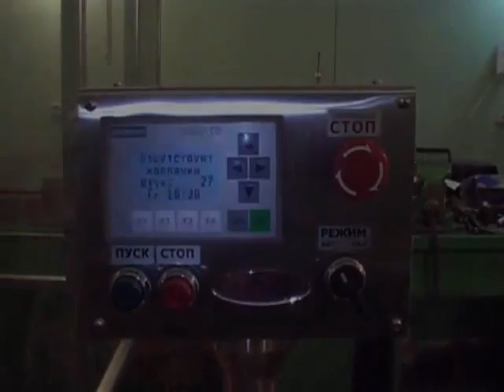Моноблок розлива "Мастер" для спреев и назальных капель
Показана работа моноблока розлива "Мастер" для спреев и назальных капель.

Наш сайт: aurora-pack.ru
Телефон: 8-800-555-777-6 (звонок по России бесплатный)

Моноблок разливочно-укупорочный Мастер-Фарм предназначен для дозированной подачи жидкости во флаконы, ориентирования колпачков, укупорки флаконов.

Моноблок отвечает всем нормативным требованиям, предъявляемым к медицинской технике и может применяться в медицинских учреждениях при приготовлении препаратов в флаконах.

Моноблок разливочно-укупорочный поставляется с наладкой на розлив одного вида жидкости в флаконы одного из типов, согласованных с заказчиком.